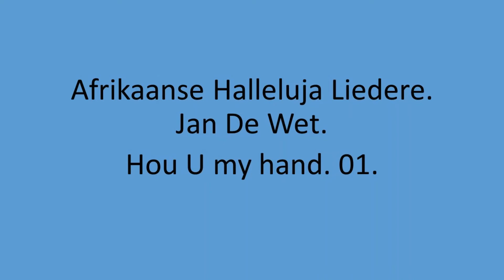Jan De Wet - Hou U my hand. 01.